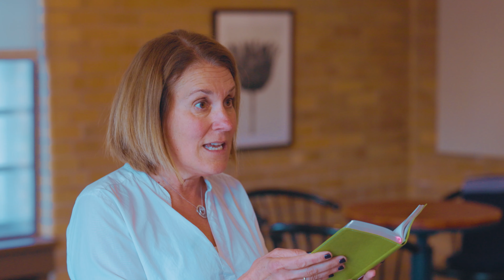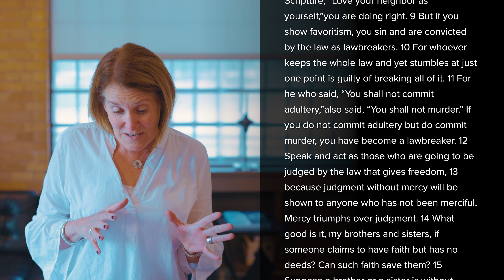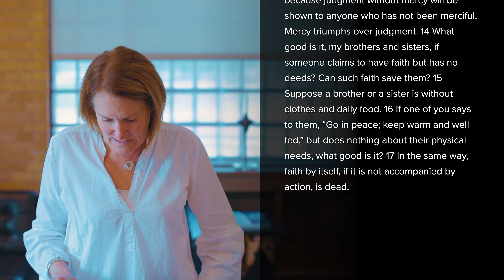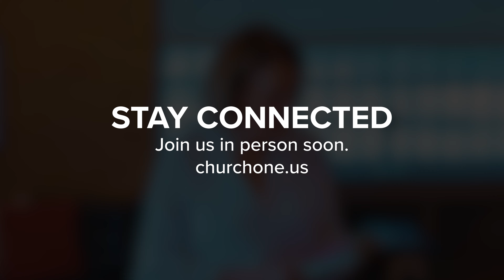James 2:1-17 with Sarah Batley - 2024.9.8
James 2:1-17
1 My brothers and sisters, believers in our glorious Lord Jesus Christ must not show favoritism. 2 Suppose a man comes into your meeting wearing a gold ring and fine clothes, and a poor man in filthy old clothes also comes in. 3 If you show special attention to the man wearing fine clothes and say, “Here’s a good seat for you,” but say to the poor man, “You stand there” or “Sit on the floor by my feet,” 4 have you not discriminated among yourselves and become judges with evil thoughts? 5 Listen, my dear brothers and sisters: Has not God chosen those who are poor in the eyes of the world to be rich in faith and to inherit the kingdom he promised those who love him? 6 But you have dishonored the poor. Is it not the rich who are exploiting you? Are they not the ones who are dragging you into court? 7 Are they not the ones who are blaspheming the noble name of him to whom you belong? 8 If you really keep the royal law found in Scripture, “Love your neighbor as yourself,”you are doing right. 9 But if you show favoritism, you sin and are convicted by the law as lawbreakers. 10 For whoever keeps the whole law and yet stumbles at just one point is guilty of breaking all of it. 11 For he who said, “You shall not commit adultery,”also said, “You shall not murder.” If you do not commit adultery but do commit murder, you have become a lawbreaker. 12 Speak and act as those who are going to be judged by the law that gives freedom, 13 because judgment without mercy will be shown to anyone who has not been merciful. Mercy triumphs over judgment. 14 What good is it, my brothers and sisters, if someone claims to have faith but has no deeds? Can such faith save them? 15 Suppose a brother or a sister is without clothes and daily food. 16 If one of you says to them, “Go in peace; keep warm and well fed,” but does nothing about their physical needs, what good is it? 17 In the same way, faith by itself, if it is not accompanied by action, is dead.

Worship - Sunday Mornings at 10:15AM
6200 North Charles Street